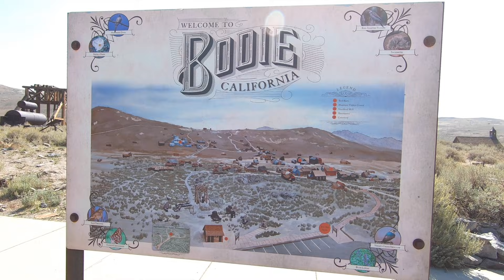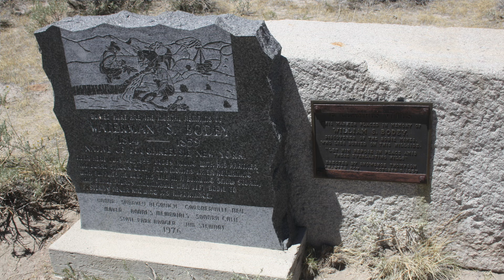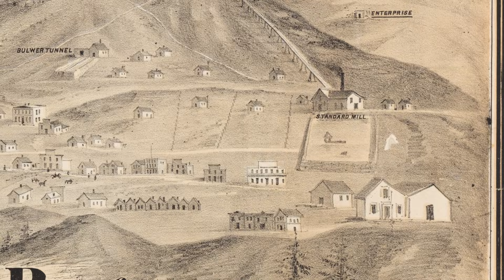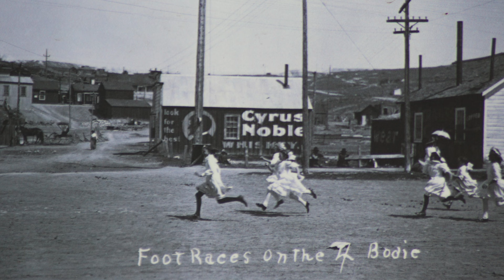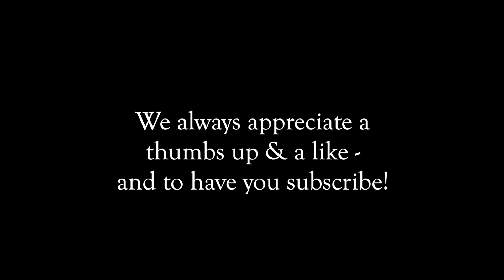Bodie -- California's Famous Ghost Town Part 1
Join Jeff and Sarah as they tour the famous California ghost town Bodie. They also get a huge surprise as they begin their tour walking down one of the main streets! They'll explore the site in this Part 1.